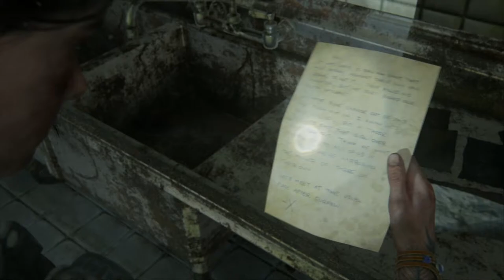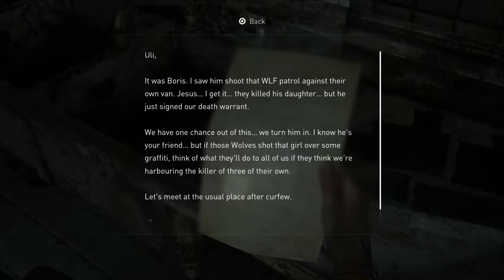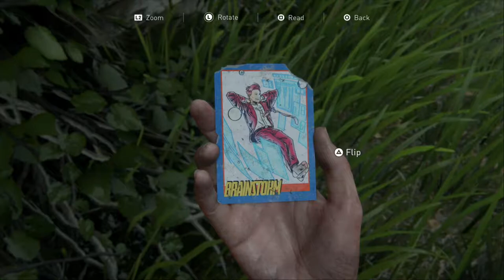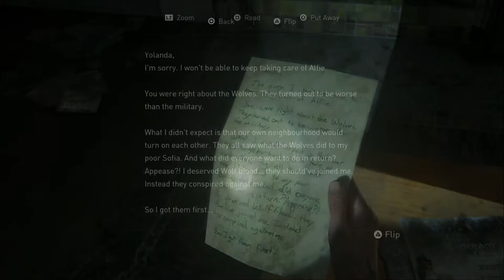Mistakes Were Made - THE LAST OF US 2 - PART 14